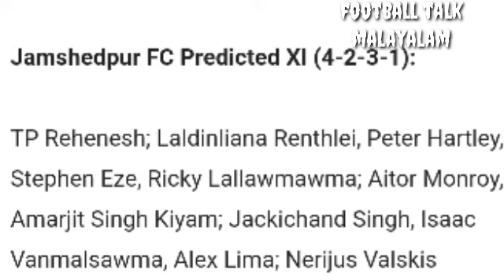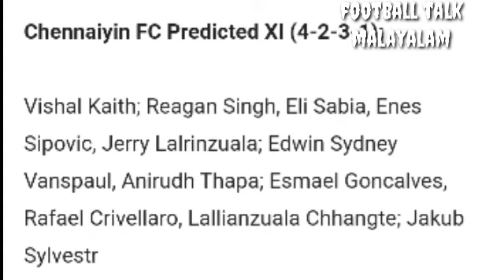jamshedpur fc vs chennayin fc match prediction| team statics &more |football talk Malayalam